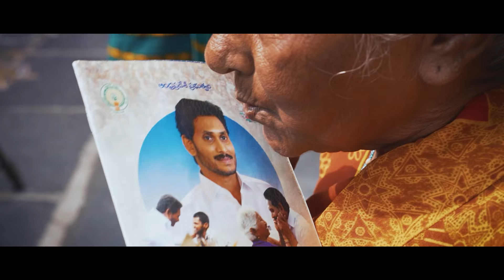వైసీపీ కార్యకర్తలారా సిద్ధం సాంగ్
'ఓ వై‌సీపీ కార్యకర్తలారా మీ సేవలనే మేం మరువం మీ అందరికీ మా వందనం'

రానీ భగభగ - చావే ఎదురుగా - అయినా అదరని ధైర్యంలా
లక్ష్యం మరువక - పంతం విడువక - యుద్దం గెలిచెను సైన్యంలా
కార్యకర్తల త్యాగాలే - మన గెలుపుకి ఇక మార్గాలే - ఏ మిచ్చిన మీ రుణముని తీర్చేదీలేదే
జై... జై... జై... జై... జై జగనంటూ - సై... సై... సై... సై... నీ సాటేలేరంటూ
జై... జై... జై... జై... జై జగనంటూ - సై... సై... సై... సై... సాగారే తోడుంటూ

Siddham Song | YCP Karyakartalara Song | Jai Jai Jaganantu Song | YSRCP Cadre Song